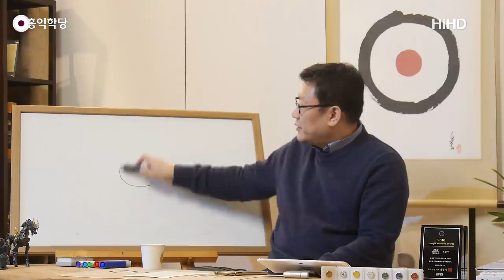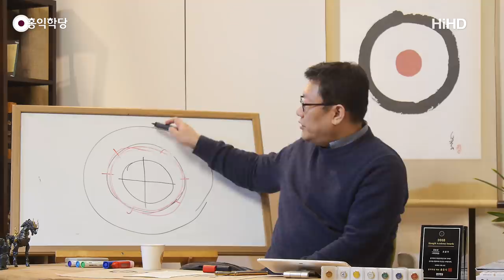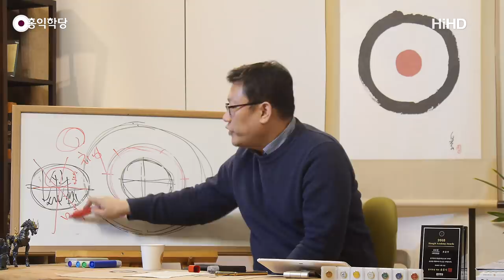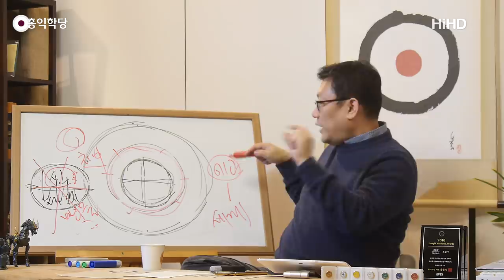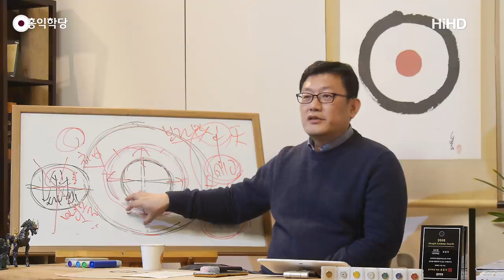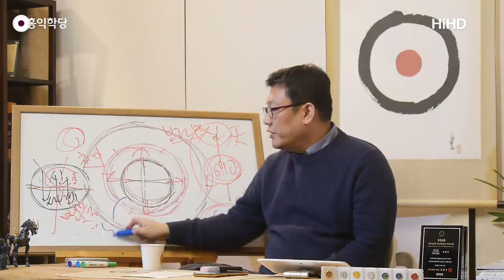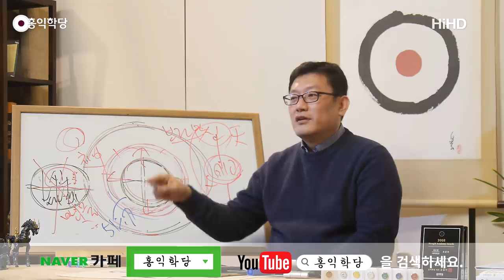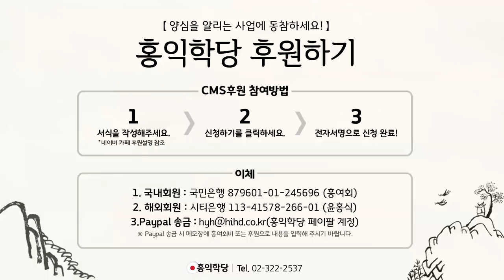[홍익학당] 천국을 개척하라!(190227)_A752